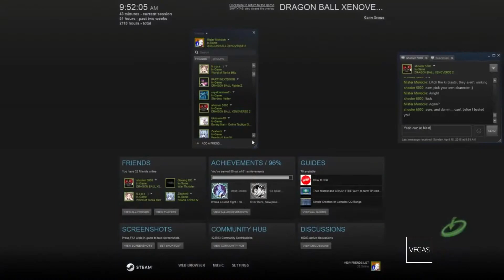Some dudes playing Xenoverse 2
Me and my "Other" good friend, (Yes I have friends aside from Cellen), were playing Xenoverse, not as many rounds as the other video but we both did pretty damn good I'd say!